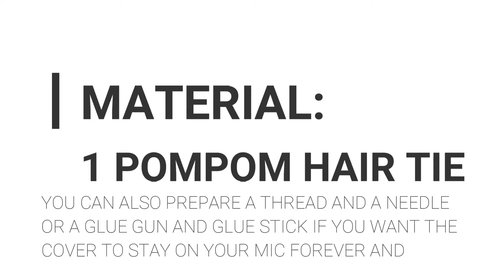DIY HEADSET MIC COVER/ DEAD CAT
Material:
POMPOM BALL HAIR TIE

Optional:
Glue gun & glue stick
Needle & Thread

Procedures:
1. Removed the tie from the pompom ball carefully.
2. After removing the tie, it'll create a small hole just enough for the headset's mic to fit in.
3. Remove some stuffs inside the pompom balls.
4. Put the DIY mic cover onto the headset mic.
5. There you have it! You can now have your online classes free of wind noise and other background noise.

Sorry na sa mga hugot! Para masaya lang..🤣🤣🤣